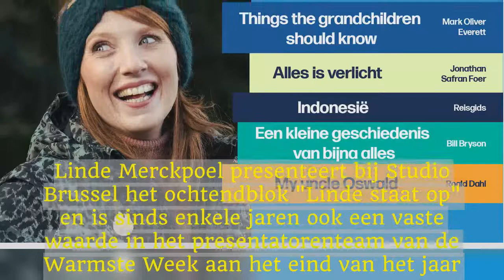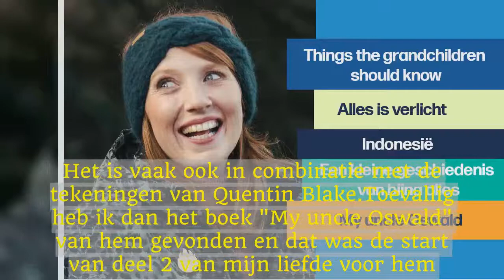De vijf boeken die het leven van Linde Merckpoel hebben veranderd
Linde Merckpoel presenteert bij Studio Brussel het ochtendblok "Linde staat op" en is sinds enkele jaren ook een vaste waarde in het presentatorenteam van de Warmste Week aan het eind van het jaar.Vanaf morgen geeft ze samen met collega's Eva De Roo en Bram Willems weer het beste van zichzelf tijdens deze editie vanuit Domein Puyenbroeck in Wachtebeke.Lezen zit er tijdens de komende week niet in voor haar, daarvoor is er te veel afleiding, maar de rest van het jaar maakt ze dat ruimschoots goed."Ik heb een paar jaar geprobeerd een boek mee te nemen, maar de realiteit heeft me geleerd dat je daar geen focus hebt, je kan alleen focussen op wat daar allemaal rondom jou gebeurt."De vijf boeken/auteurs die Merckpoel gekozen heeft, hebben haar allemaal iets geleerd.Ze zitten vol passie, humor en relativering, eigenschappen die erg belangrijk zijn voor Merckpoel.1.Alles van Roald Dahl De Britse schrijver Roald Dahl is de favoriete schrijver van Linde Merckpoel."Van kleinsaf heb ik altijd voordracht en dictee gedaan en dan passeerden zijn gedichten en gruwelijke sprookjes.Toen was het al een van mijn favorieten.Daarna is de liefde even gaan liggen.Maar later heb ik ook zijn werk voor volwassenen ontdekt en dat is nog grappiger.Ik vind hem zo origineel.Ik heb er bijna geen woorden voor hoe geniaal ik hem vind.Het is vaak ook in combinatie met de tekeningen van Quentin Blake.Toevallig heb ik dan het boek "My uncle Oswald" van hem gevonden en dat was de start van deel 2 van mijn liefde voor hem.Ik lag van pagina 1 tot het einde in een breuk van het lachen.""Dahl fascineert mij ook als figuur, zijn boeken worden alleen maar cooler als je eerst zijn biografie hebt gelezen.Hij heeft een ongelofelijk leven gehad: hij heeft in Afrika gewerkt voor Shell, hij was piloot voor het leger tijdens WOII, hij is op een bepaald moment neergestort in de woestijn.Daar heeft hij zijn hele leven rugklachten aan overgehouden.In zijn schrijvershut stond een stoel waarvan hij de zitting zelf aangepast had zodat hij er perfect zonder pijn kon in zitten.Hij is spion geweest, hij heeft Marilyn Monroe ontmoet.Hij was naar 't schijnt een ongelofelijk charmante man, maar blijkbaar toch niet de gemakkelijkste, vaak ook heel nors.Dat maakt hem wat edgy en dat sijpelt ook door in zijn boeken."Dahl fascineert mij ook als figuur.Hij heeft een ongelofelijk leven gehad.Zijn boeken worden alleen maar cooler als je eerst zijn biografie hebt gelezen."Ik denk dat ik bijna alles van hem heb gelezen.Eén van mijn favorieten is "Esio trot" (Nederlandse vertaling: "Ieorg idur").Dat gaat over een man die stiekem al keilang verliefd is op zijn buurvrouw en hij zoekt naar een manier om met haar babbelen.Zij heeft een schildpad, die maar niet lijkt te groeien.Hij koopt op een middag keiveel schildpadden en met een hengel hengelt hij elke middag haar schildpad omhoog en vervangt die telkens door grotere schildpadden.Hij maakt haar wijs dat hij een toverspreuk heeft: "Esio trot" (tortoise omgekeerd) en nog